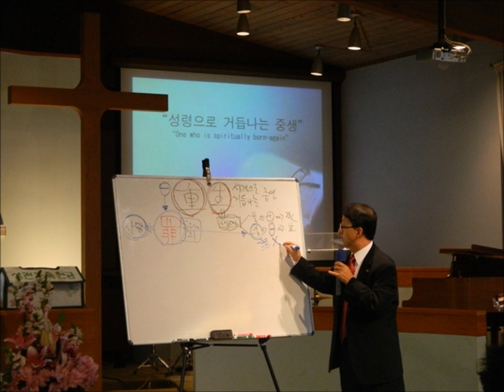10 7 2012 message